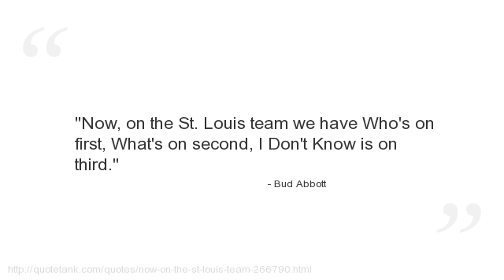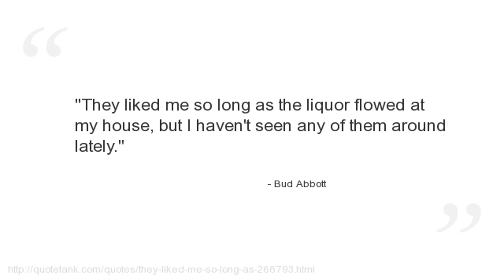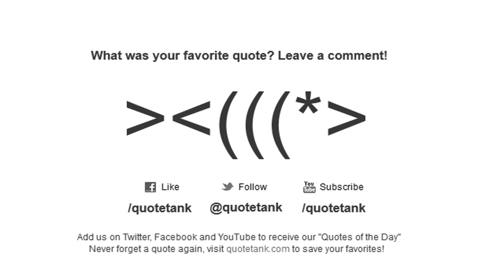Bud Abbott Quotes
Who is Bud Abbott?
An American actor, producer and comedian.